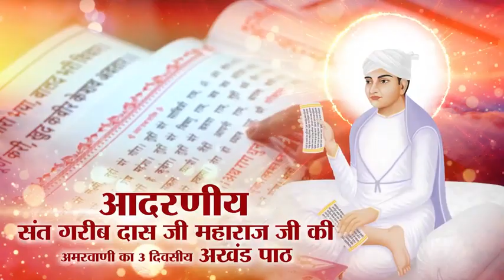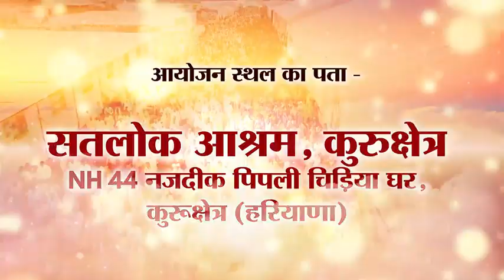दिव्य धर्म यज्ञ दिवस || Divya Dharm Yagya Diwas || Satlok Ashram Kurukshetra (HR) || Sant Rampal Ji